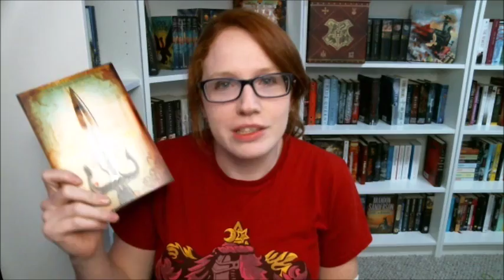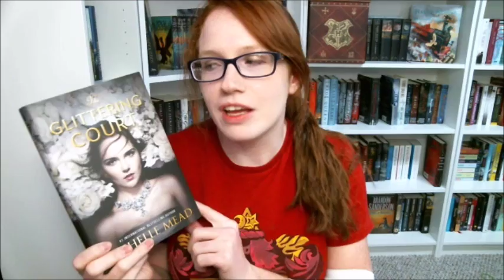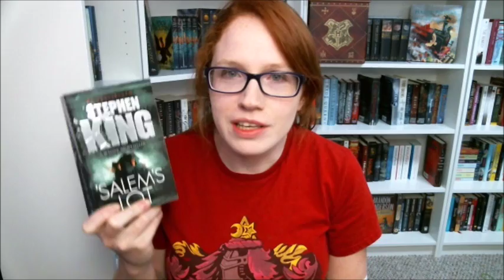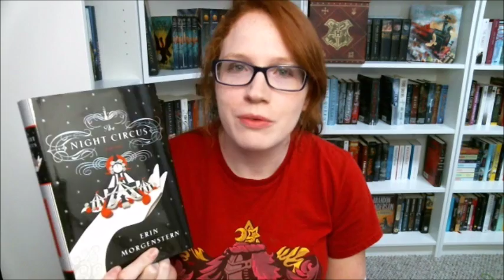My Intimidating TBR Pile | Book Tag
I had a lot of fun doing this tag! I have too many books that I need to read.

Questions:
1) What book have you been unable to finish?
2) ...you just haven't had the time?
3) ...it's a sequel?
4) ...it's brand new?
5) ...you read a book by the same author and didn't enjoy it?
6) ...you're just not in the mood for it?
7) ...it's humongous?
8) ...because it was a cover buy that turned out to have poor reviews?
9) What is the most intimidating book in your TBR pile?
10) Who do you tag?